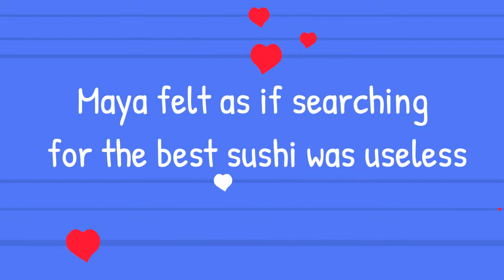Best Sushi Kailua-Kona Hawaii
Sometimes we spend weeks looking for the Best Sushi Kailua-Kona Hawaii. Just like I did when I first moved here I was looking for the BEST SUSHI KAILUA-KONA HAWAII. As I am a very very particular eater when it comes to Sushi and Poke.  I have tried many diners, restaurants and sushi nooks in Kona, Hawaii, but unfortunately just didn't measure up to my tastes.  I was beginning to feel like I would never come across THE BEST SUSHI and that really made me quite sad and upset until just recently a new Sushi Spot opened up that has both of my favorites, Poke Bowls and Sushi Rolls, and just how I like it prepared and that would be the "Bowls and Rolls" diner on Kamanu Street up above the Home Depot, in the Kailua-Kona, Hawaii area.
I really enjoy the culinary creations as it is the same award winning staff of Umekes Fishmarket Bar and Grill so they are pushing the envelope of what is on the special menu daily!  Before you continue to go to your regular places give Bowls and Rolls a try and see what I mean when I say BEST SUSHI KAILUA-KONA HAWAII.